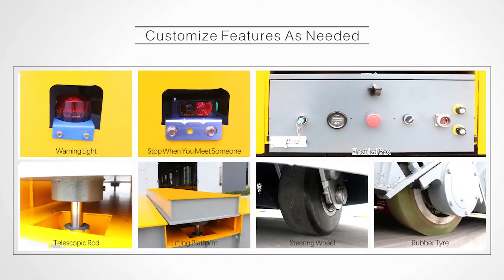Electric transport flat carriage for manufacturing industry 20T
Electric transport flat carriage for manufacturing industry is a battery-driven trolley. Electric transport flat carriage is suitable for transporting materials in large freight workshops. In the lifting and transportation industries, the load-bearing material is heavy equipment, while the gearbox and motor of the translation trolley have high-profile configurations. The transfer flatbed has a compact structure, high reliability, strong safety and strong usability.